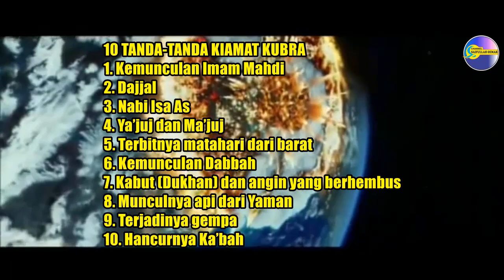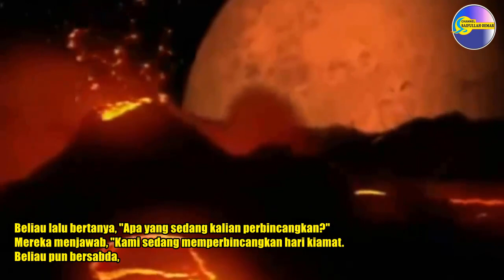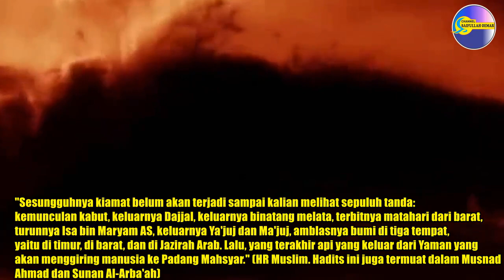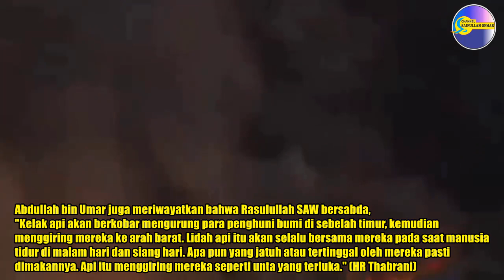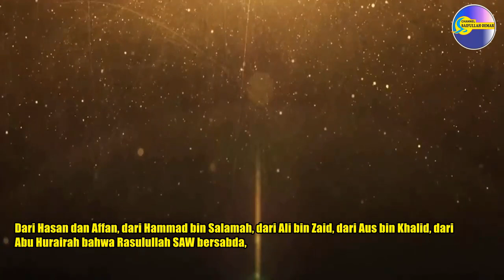Munculnya Api dari Yaman akan Giring Manusia ke Syam - Tanda Kiamat Kubra ke Delapan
Mengenal Keluarnya Ya'juj dan Ma'juj Setelah Dajjal Terbunuh

Mengenal Nabi Isa As Turun Ke Bumi Untuk Membunuh Dajjal - Tanda Kiamat Kubra Ketiga Mengenal Dajjal